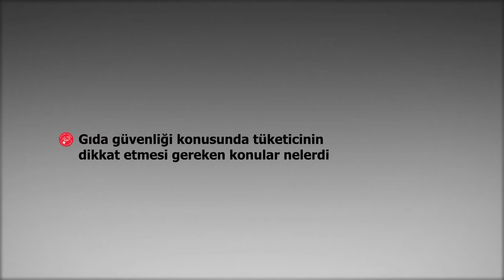Gıda Güvenliği Konusunda Tüketicinin Dikkat Etmesi Gereken Konular Nelerdir?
Gıda Güvenliği Derneği Başkanı Samim Saner "Gıda Güvenliği konusunda tüketicinin dikkat etmesi gereken konular nelerdir?" sorusunu cevapladı.